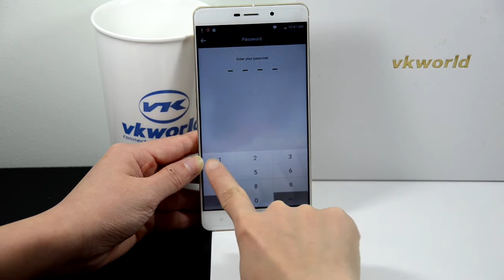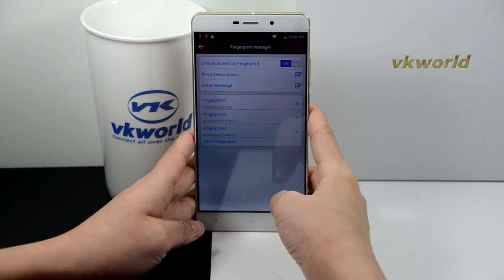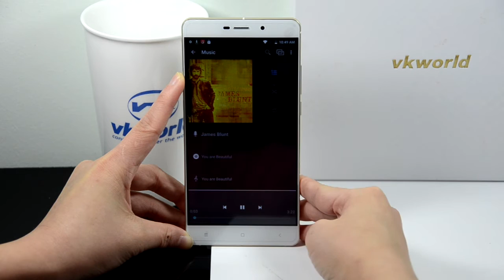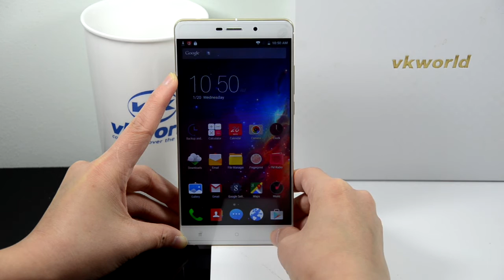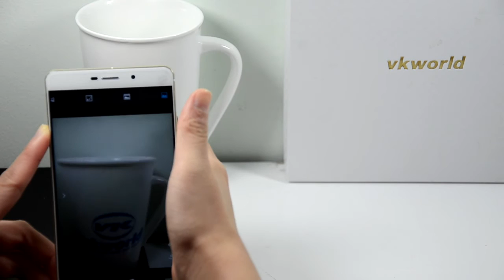How the fingerprint sensor works on Discovery S2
The world's first 3d naked eye mobile phone from vkworld